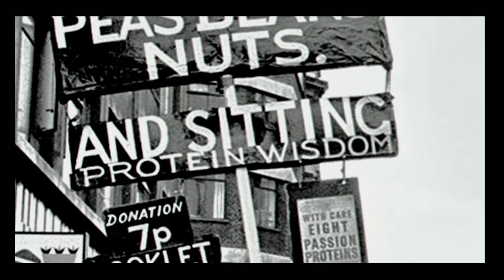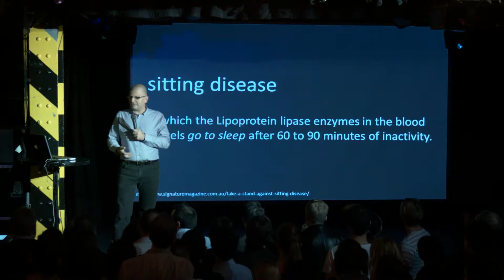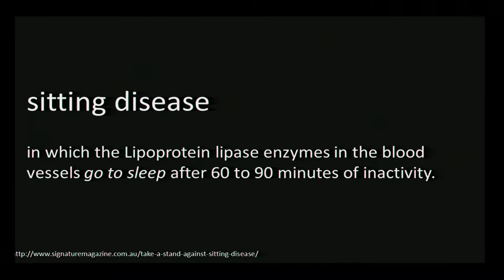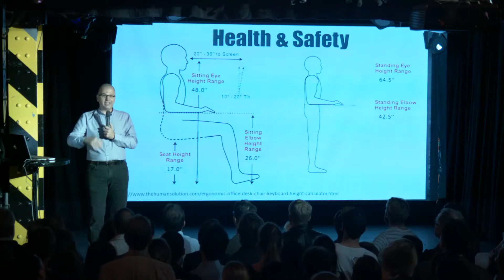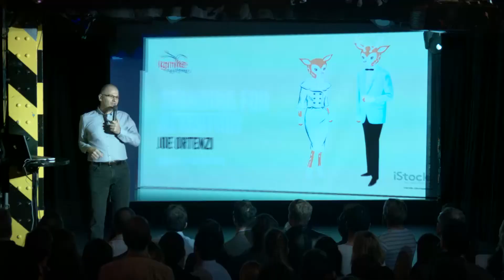Joe Ortenzi : Standing for attention